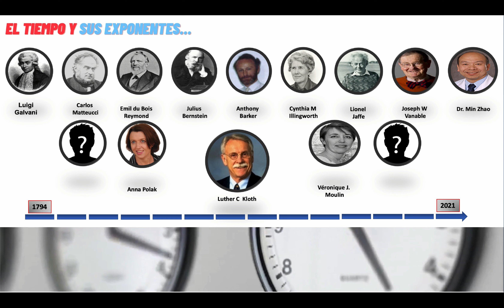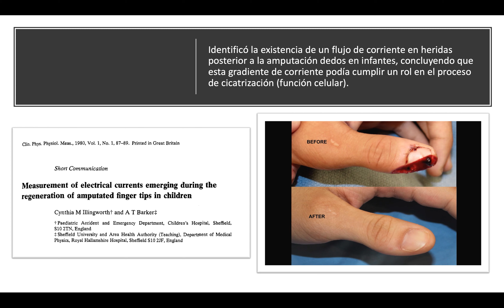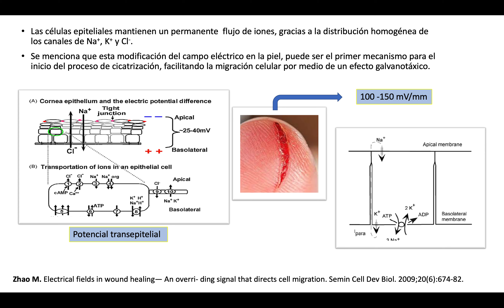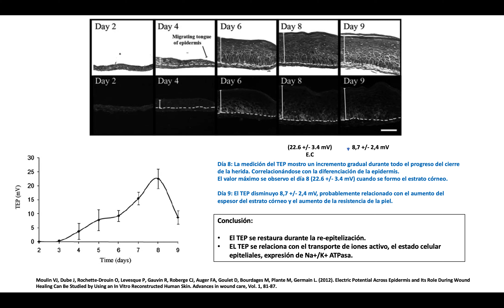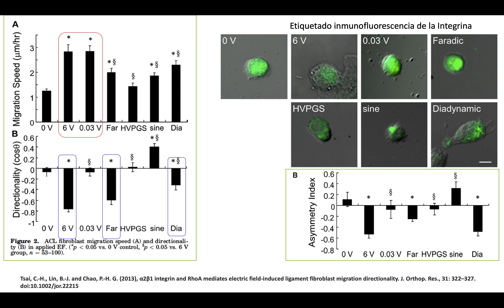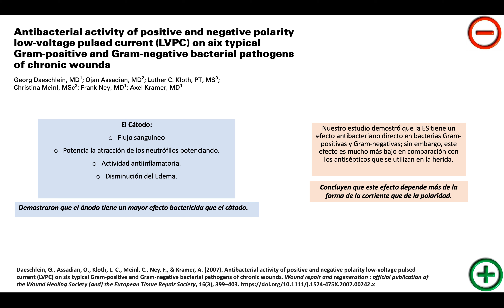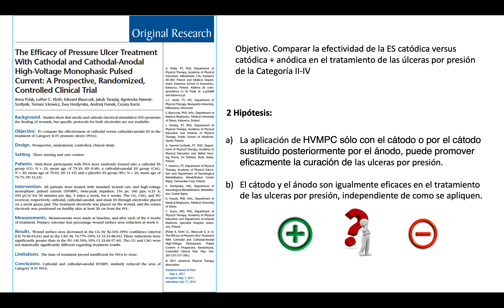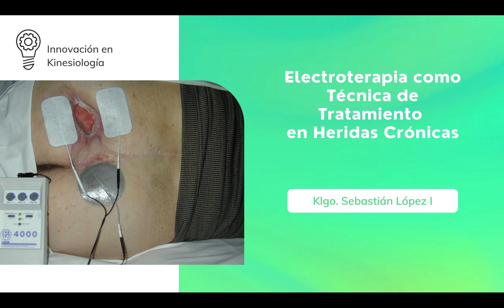Electroterapia como Técnica de Tratamiento en Heridas Crónicas